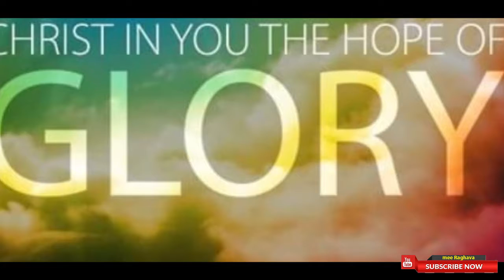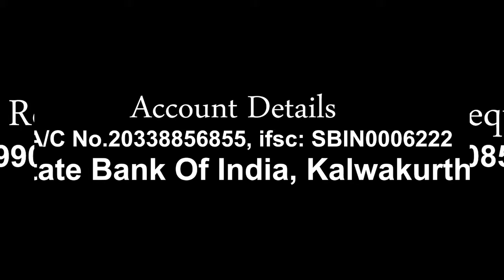JGPM Episode 13 @ Dr prathyusha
mee tv motivate educate entertain
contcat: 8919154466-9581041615